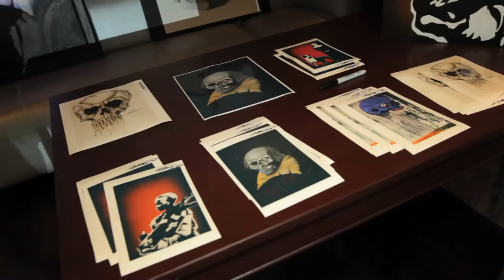Matthew Rhoades RAW: Orange County "Pulse" 10.2011